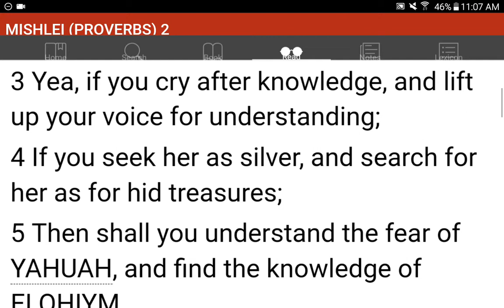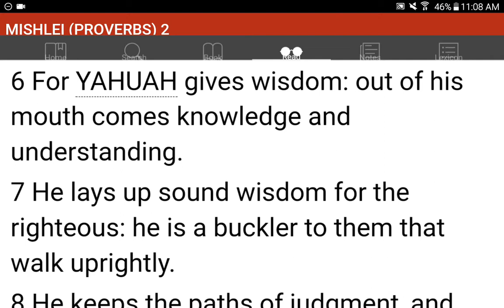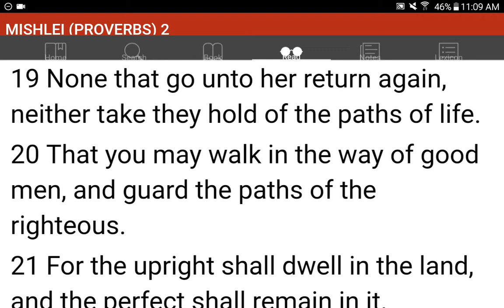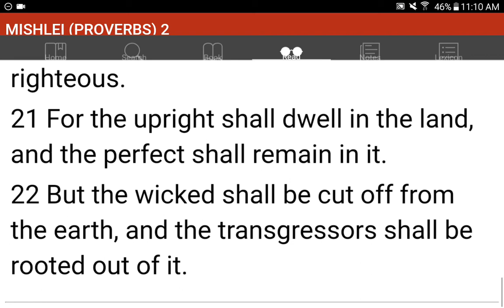💜h?™ "What's the MOST HELPFUL & SIMPLEST WAY that WORKS?"™ GIVE 1P/Month NOW! GCash